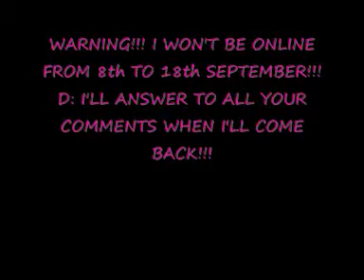ZackxAeris - Our song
WARNING!!! I WON'T BE ONLINE FROM 8th TO 18th SEPTEMBER!!! D: I'LL ANSWER TO ALL YOUR COMMENTS WHEN I'LL COME BACK!!!
IMPORTANTE: NON SARO' ONLINE DALL'8 AL 18 SETTEMBRE D: , MA RISPONDERO' A TUTTI QUANDO TORNERO' !!! X3
Here is my vid about Zack and Aeri love song*W*
Please rate and comment xDDD